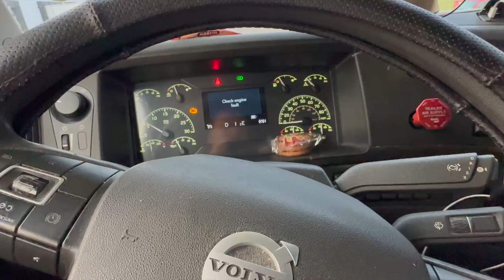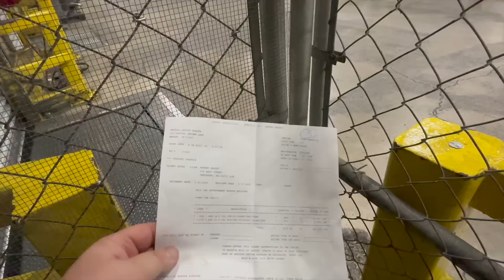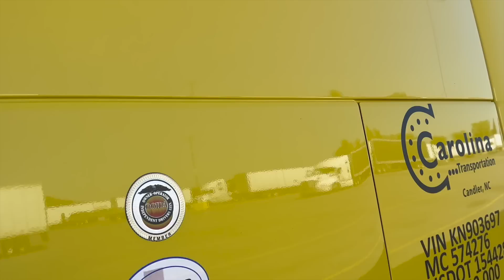Трак первый раз не завелся. Загрузился хлопком под завязку.